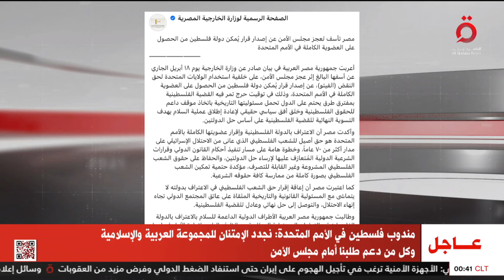مصر تأسف لعجز مجلس الأمن عن إصدار قرار يمكن دولة فلسطين من الحصول على عضوية كاملة في الأمم المتحدة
18/4/2024